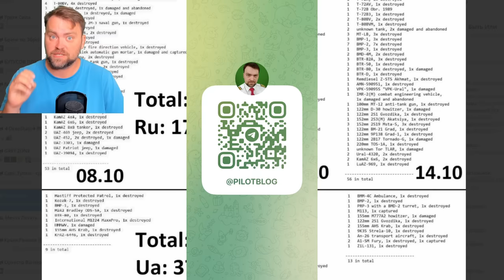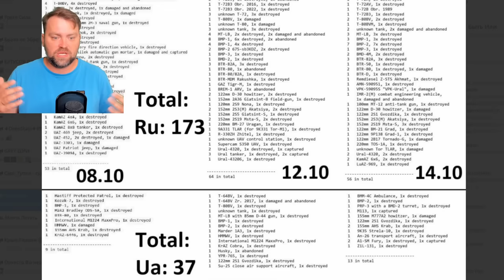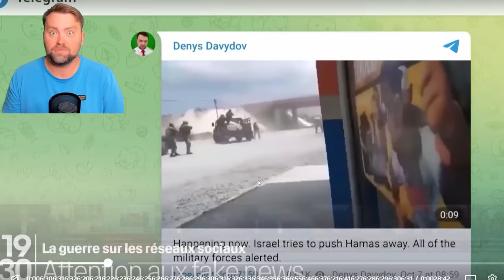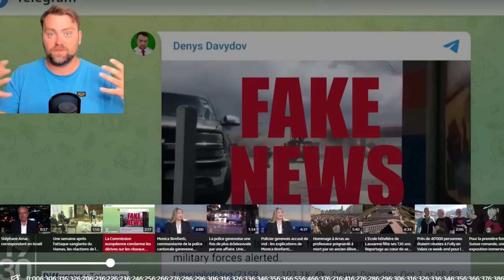Update from Ukraine | Crazy Record Ruzzian losses on the East | The Disaster of the Ruzzian Army